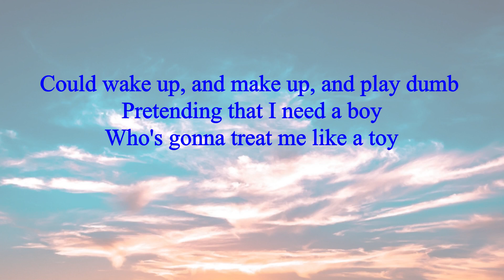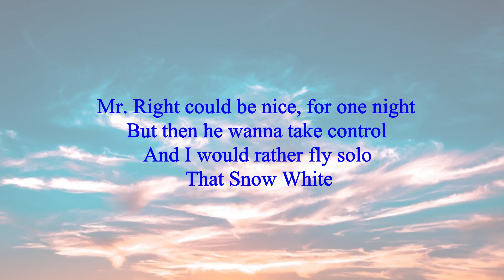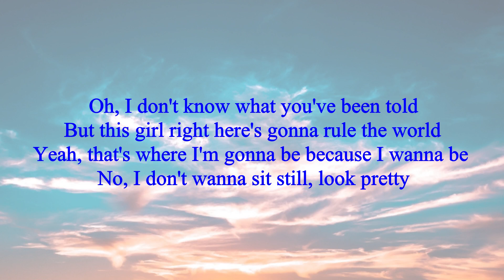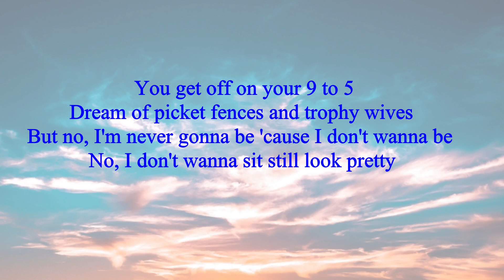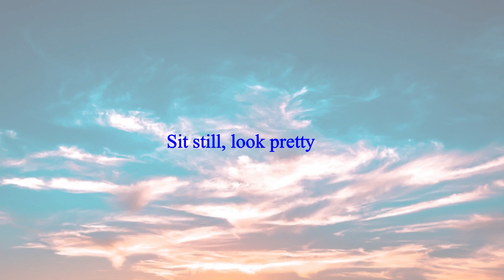SIT STILL, LOOK PRETTY - DAYA | LYRICS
Lirik

Could dress up, to get love
But guess what?
I'm never gonna be that girl
Who's living in a Barbie world
Could wake up, and make up, and play dumb
Pretending that I need a boy
Who's gonna treat me like a toy
I know the other girls wanna wear expensive things, like diamond rings
But I don't wanna be the puppet that you're playing on a string
This queen don't need a king
Oh, I don't know what you've been told
But this girl right here's gonna rule the world
Yeah, that's where I'm gonna be because I wanna be
No, I don't wanna sit still, look pretty
You get off on your 9 to 5
Dream of picket fences and trophy wives
But no, I'm never gonna be 'cause I don't wanna be
Mr. Right could be nice, for one night
But then he wanna take control
And I would rather fly solo
That Snow White
She did it right in her life
Had 7 men to do the chores
'Cause that's not what a lady's for
The only thing that a boy's gonna give a girl for free's captivity
And I might love me some vanilla but I'm not that sugar sweet
Call me HBIC
Sure I'm a pretty girl up in a pretty world
But they say pretty hurts
And I don't wanna sit still
I'm a pretty girl up in a pretty world
But no, I won't sit still, look pretty
I'm-I'm a pretty girl up in a pretty world